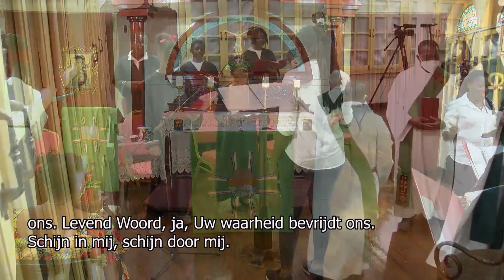Eucharistieviering zondag 20 Feb 2022